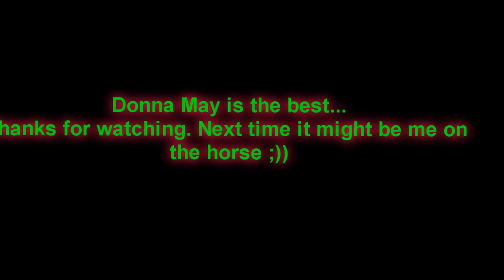My girlfriend jumps a small track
Hey there! This is a horse video with my girlfriend jumping a track, enjoy !!